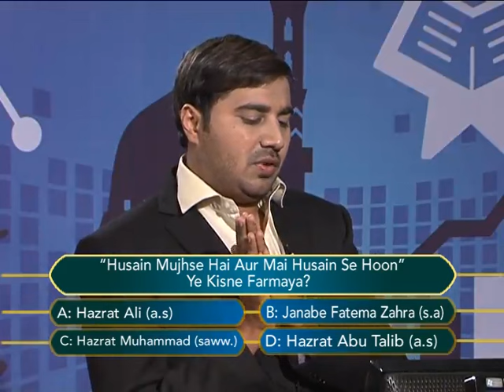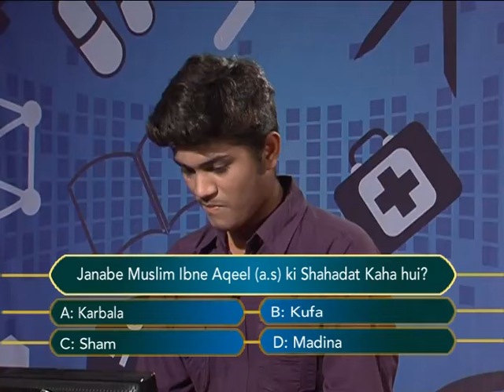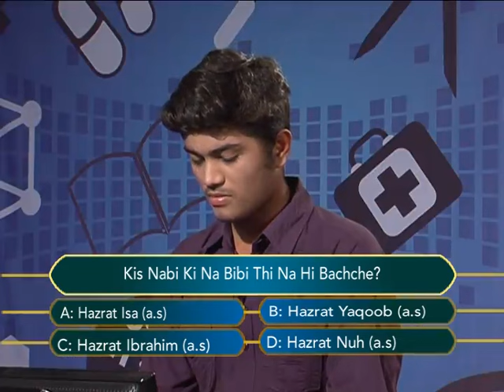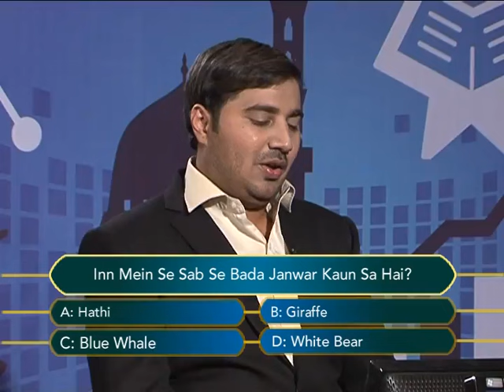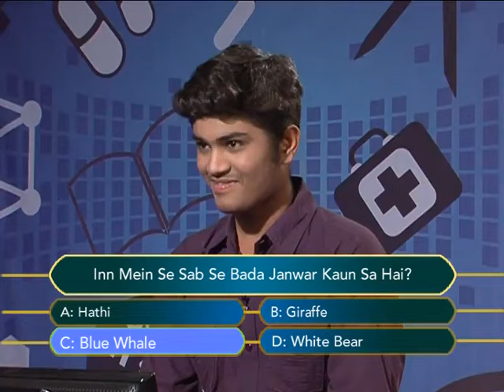Sawalon Ka Safar Episode 80 A